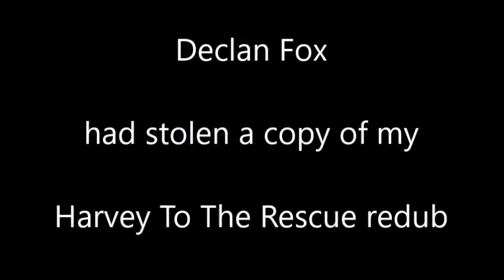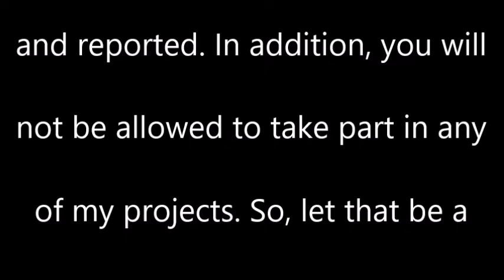I am thoroughly outraged at what YouTube user Declan Fox did!!!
Words can't even begin to describe how disgusted I am right now at YouTube user Declan Fox